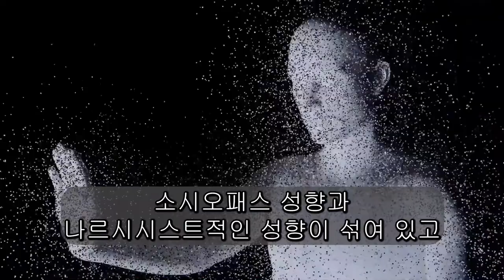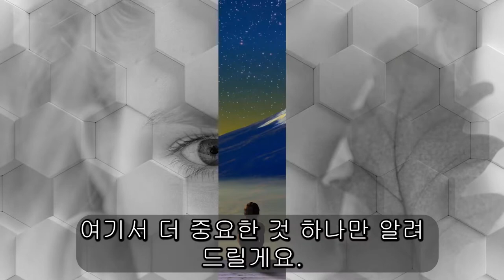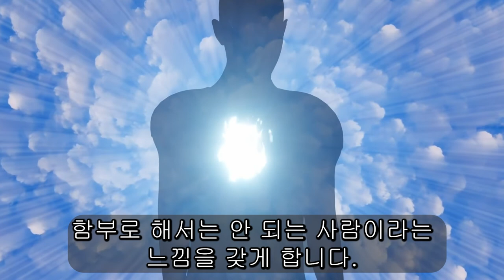51. 포켓몬스터 이상해씨가 소시오패스라고?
귀여운 포켓몬 캐릭터 이상해씨를 이용해 소시오패스와 나르시시스트를 쉽고 재미있게 설명해 보았습니다.